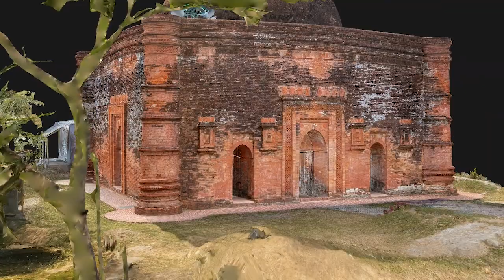Chunakhola Mosque, photogrammetry by CyArk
Decimated and optimized model by deka hobby

Located at the meeting point of the Ganges and Brahmaputra rivers, The Historic Mosque City of Bagerhat was founded by the general Khan Jahan in the 15th Century and was known as Khalifatabad. Extending over 50 square kilometers, the city contains some of the most significant buildings of the initial period of Muslim architecture in Bengal. The city was home to over 300 mosques, bridges, public buildings, mausoleums, water tanks composed of baked brick.

CyArk 2020: Chunakhola - Mosque City of Bagerhat - LiDAR - Terrestrial , Photogrammetry - Terrestrial , Photogrammetry - Aerial , LSP Files . Collected by CyArk . Distributed by Open Heritage 3D.